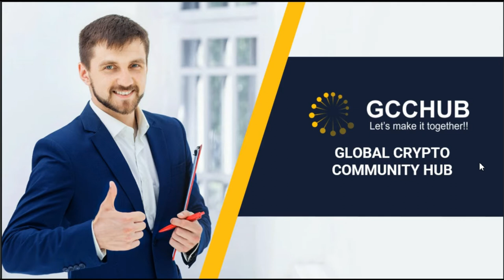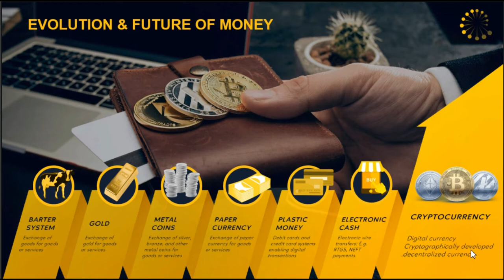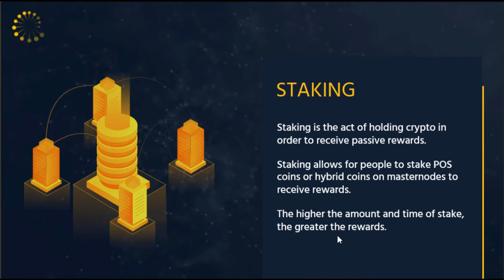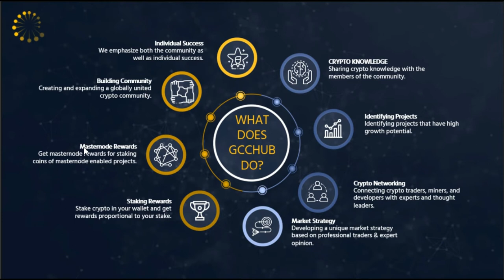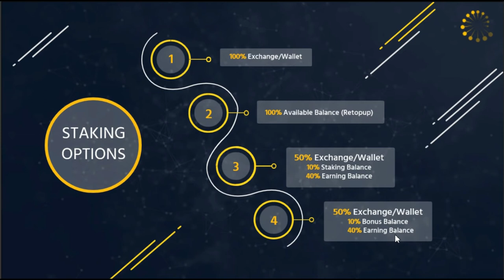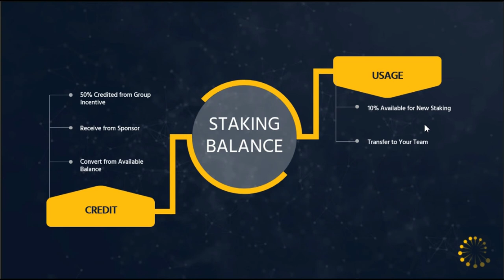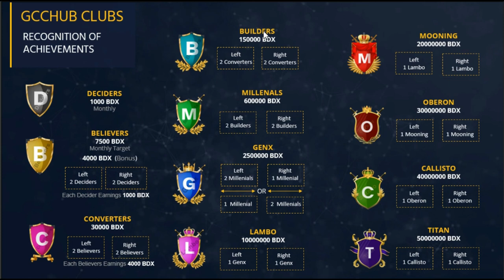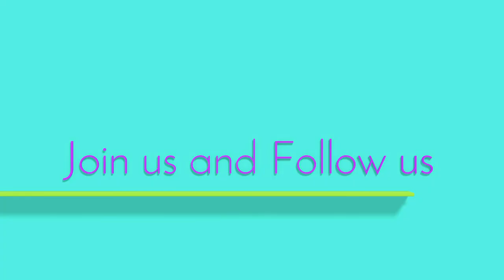GCCHUB Ep2 [Hindi]: Earn with Global Crypto Community basic information, LS Group, 90-21-2X, BDX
Join GCCHUB Community

2. Click on brain 🧠 symbol
3. Click on " REGISTER NOW"
4. Submit your details
5. Join now and get 50$ credit from AI.MARKETING in 48 hours.
6. 125$ is ideal investment if you do.
INB.network

1.Download this app.
2.Click on sign up.
3.Valid upline ..write down my ID I.e. 56402853
4. Choose country.
5.Verify your mobile number.
6. Submit all details asked there.
7. Choose distributor id
8. Create Password as Love123$